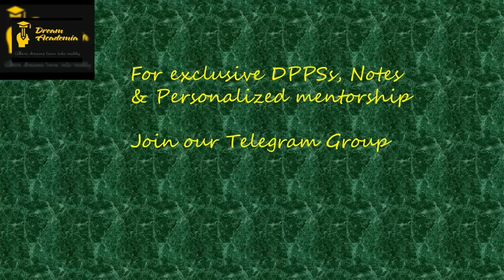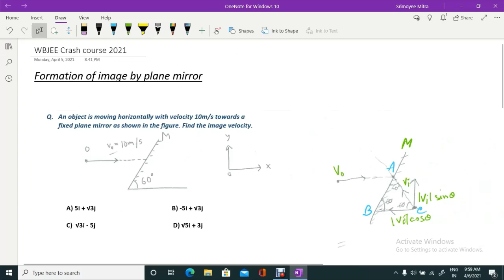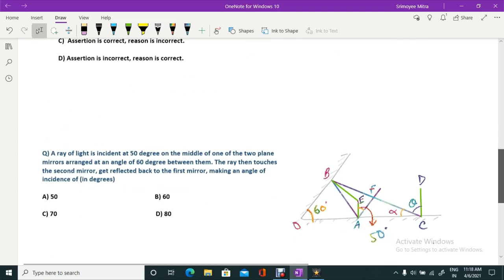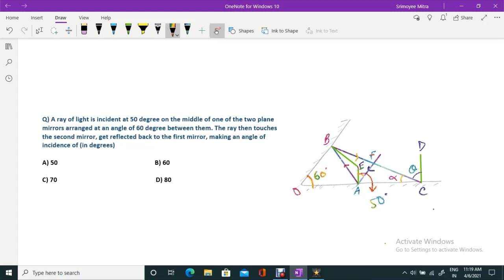Image Formation by Plane Mirror (WBJEE 2021 Crash Course)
First Video of WBJEE 2021 Crash Course based on Image Formation by Plane Mirror by Ms. Srimoyee Mitra, 1st Year BSc (Phy-Hons.) Student at Maulana Azad College, Kolkata.

INTRO CREDITS:-
Arkaprovo Acharya & Saptarshi Koley